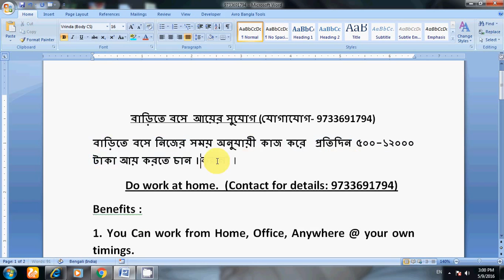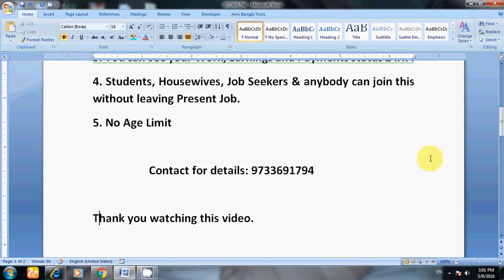Work at home in your suitable time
1. You Can work from Home, Office, Anywhere @ your own timings.
2. No need to work daily, You can also work in weekends.
3. You can see your Work, Earnings and Payments status 24X7.
4. Students, Housewives, Job Seekers & anybody can join this without leaving Present Job.
5. No Age Limit